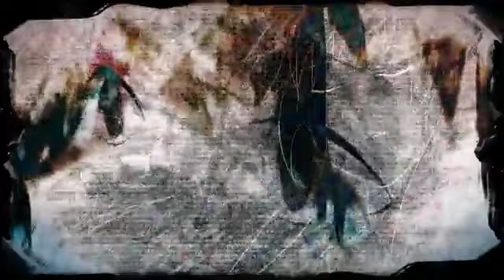【巡音ルカ】 Reon 【オリジナル】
An epic song with the collaboration of Yuyoyuppe and Meola or we may call them Draw the Emotional~! *A* ♥ ♥ ♥
GOSH~ smells like new vocaloid album. ♥ ♥ ♥
I want a new vocaloid album from Yuppe-saaann!!!  ♥  ♥  ♥

looks like this happened before Leia. OwO

I CERTAINLY OWN NOTHING IN THIS VIDEO. I DON'T OWN MEOLA AND YUPPE-SAN. I LOVE THEM. ♥  ♥  ♥